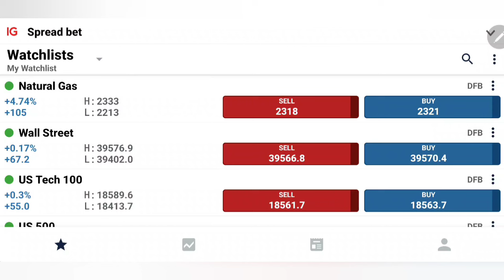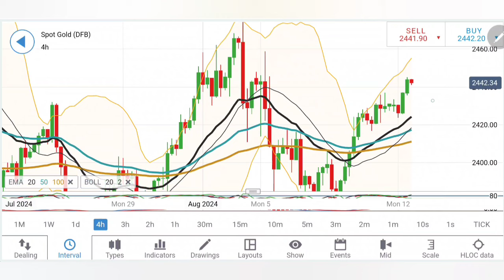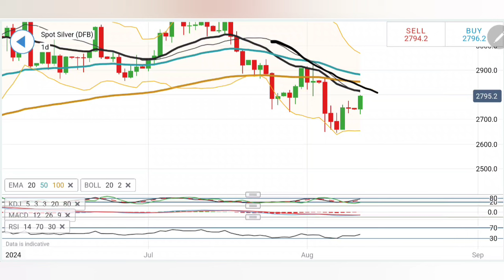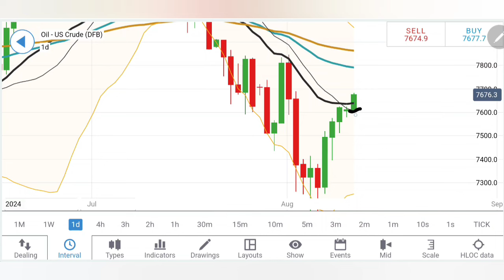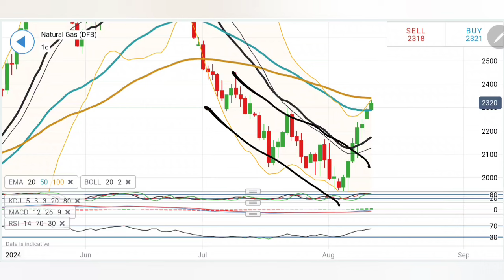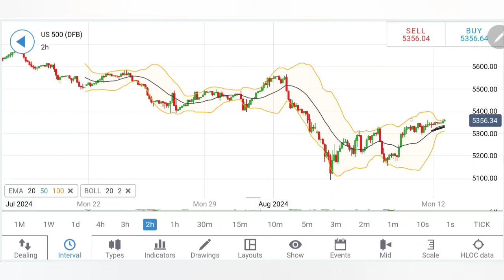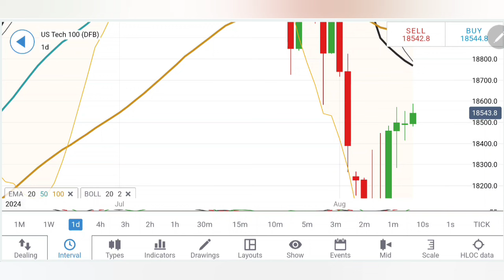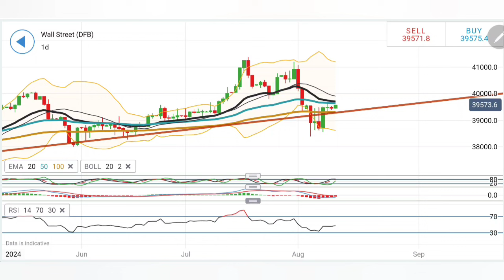BEST Forex Signals & Trading Strategy for Gold, Silver, Crude Oil, Natural Gas, Nasdaq, Dow Jones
Stay ahead of the market trends with our daily forecast on gold, silver, crude oil, natural gas, Nasdaq, and Dow Jones targets. Get valuable insights and predictions to help you make informed decisions on your investments. Watch now to stay informed on the latest price predictions and analysis.
Welcome to Ankit Jain-Official, your premier destination for financial market insights, specializing in gold and silver rate predictions, and in-depth technical analysis. Today, we dive into "Trading Strategies: Gold, Silver, Crude Oil & Natural Gas Insights | Gold Price Rally Explained" exploring the latest market trends, analysis updates, and strategic trading approaches suitable for both novice and seasoned traders.

In this video, we meticulously dissect the current bullish stance of gold and silver, alongside updates on crude oil and natural gas, providing you with crucial support levels, potential market reversals, and actionable buy/sell levels for profit maximization. Whether you're looking to refine your trading strategy or seeking to understand the dynamics of the commodity market, this session is tailored to offer valuable insights and practical trading ideas.

Our focus spans from assessing gold's struggle with the  resistance to analyzing silver's potential breakout, all while keeping a close eye on crude oil's consolidation patterns and natural gas's downward trajectory. By leveraging charts and indicators, we aim to equip you with the knowledge to navigate these volatile markets successfully.

Don't miss out on the opportunity to elevate your trading game. For exclusive insights, consider joining our channel memberships, and if you're looking to deepen your understanding, register for our mentorship batches or webinars through the provided links.

Your journey to becoming a proficient trader starts here at Ankit Jain-Official. We look forward to guiding you through the fluctuating realms of financial markets, offering you the tools and knowledge to trade with confidence. Happy trading!

Chapters
00:00 Intro
00:48 Gold Price Targets Today
04:55 Silver Price Forecast
08:32 Crude Oil WTI Trading Strategy
12:03 Natural Gas Trend Reversal
15:34 S&P Forecast Today
18:44 Nasdaq 100 Trading Strategy Today
21:21 Dow Jones \ US30 Signals
24:12 Outro

Introducing the Broker I trust which is safe and Secure.

Why trade with Vantage

- Regulated broker  since 2009
- Easy funding and withdrawal option across globe
- Lower spreads
- Swap free accounts

Join with below link and enjoy special benefits

Let's navigate the markets together for a profitable trading day.